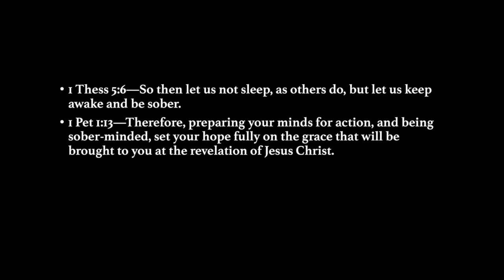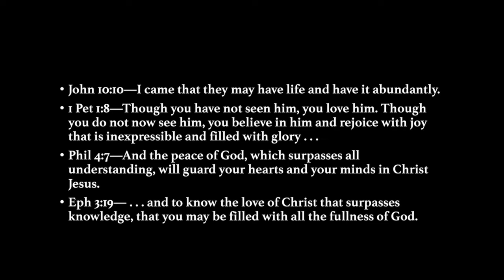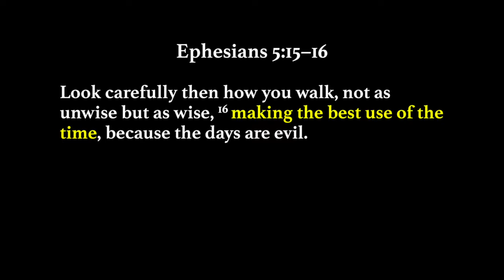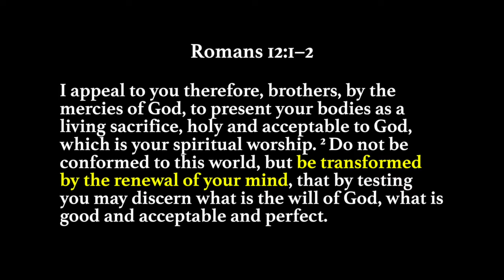Looking Ahead (Thoughts on the New Year)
A new year is right around the corner. We pause our regular Wednesday evening Bible study tonight to offer some biblical principles for making 2021 a year of growth and blessing. Join us!